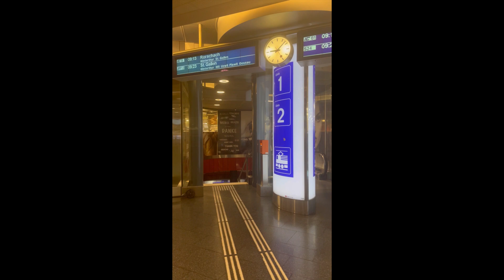What we did in Day 1 of SWITZERLAND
This the trip we recently had and this is the Day 1 of that trip.
Please enjoy and don’t forget to be my friend🤭